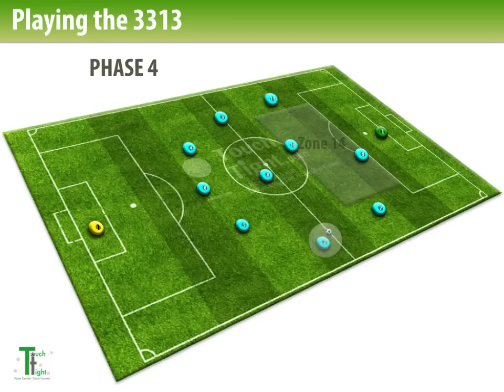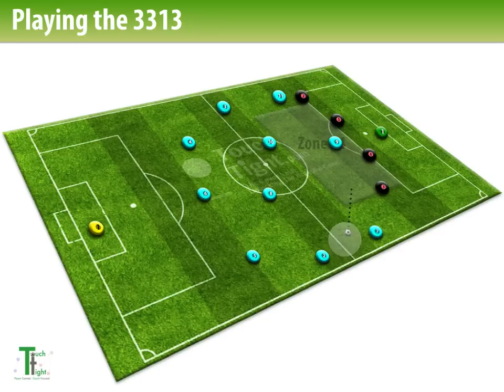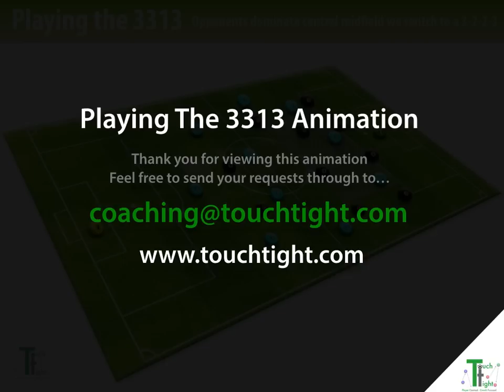Playing The 3313 | Formation Study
This is TouchTight's first ever YouTube analysis content and will hopefully be the beginning of a channel that will provide you with support in your coaching journey.

Here, we take a look at how we could adopt the 3313 formation during attacking and defensive phases.

Touchtight membership is free! You can access this, and trial our session planner